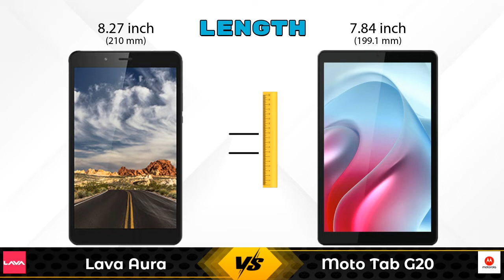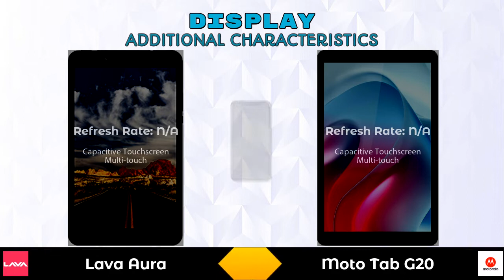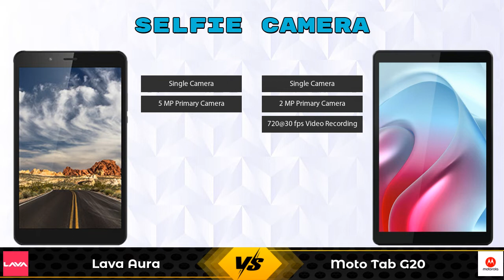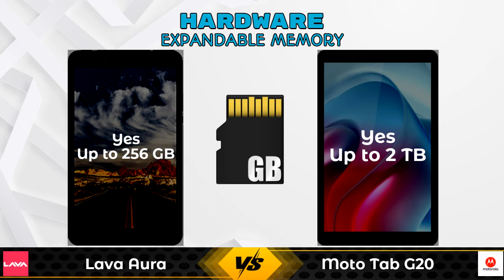Lava Aura Vs Moto Tab G20 | Moto Tab G20 Vs Lava Aura - Full Comparison [Full Specifications]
In this Video we are Comparing Lava Aura Vs Moto Tab G20 with [Full Specifications].

Variant Details:
2 GB / 32 GB~~9999~~Wifi + 4G GSM  - 9999

Variant Details:
3 GB / 32 GB~~10999~~Wifi Only - 10999

Lava Aura Vs Moto Tab G20 full specifications
Moto Tab G20 Vs Lava Aura full specifications
Lava Aura Vs Moto Tab G20 comparison
Moto Tab G20 Vs Lava Aura comparison